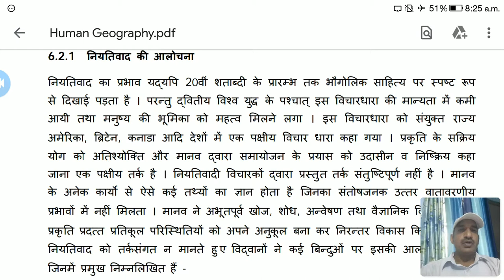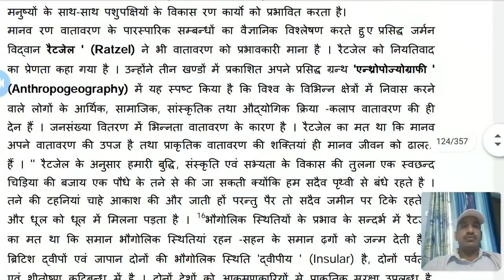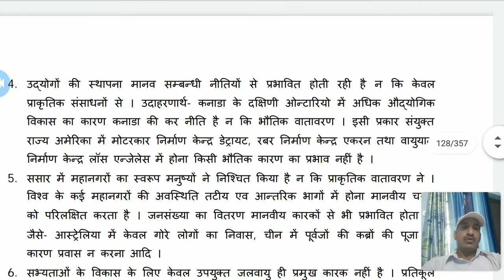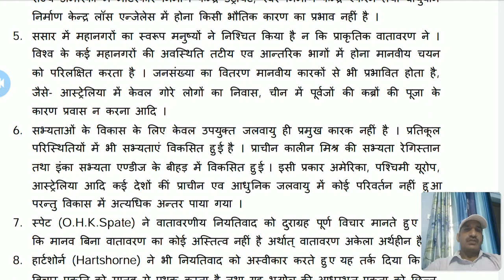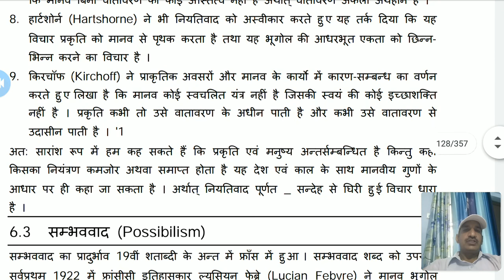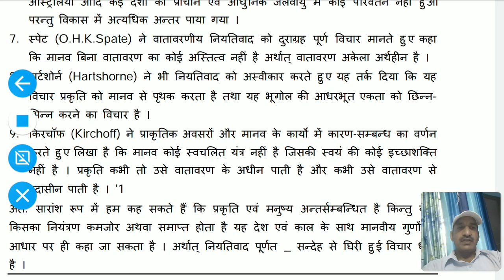BA Part II मानव भूगोल: नियतिवाद